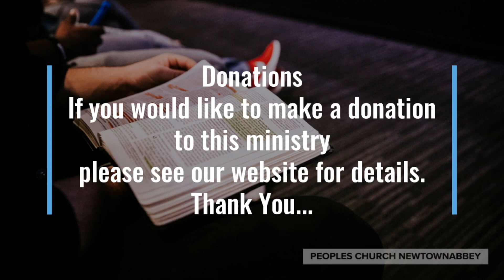'Philippians for You' Part 2 Wednesday 23rd February 2022